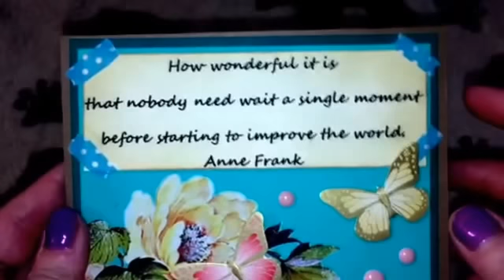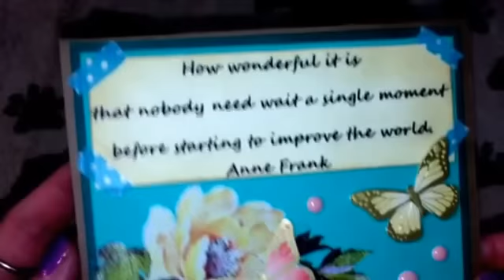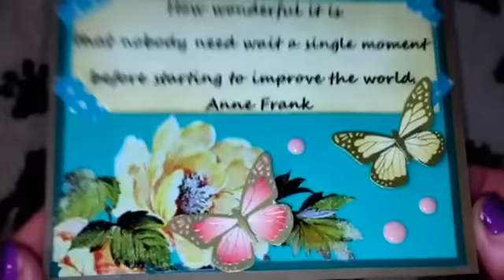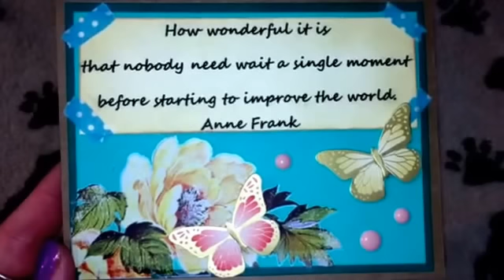Quotable bits with poetspice and CraftyLori 1st week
U.S. only, must be 18 or older
Must comment on all quotable bit videos
Every Thurs. in April there will be a new quote video.